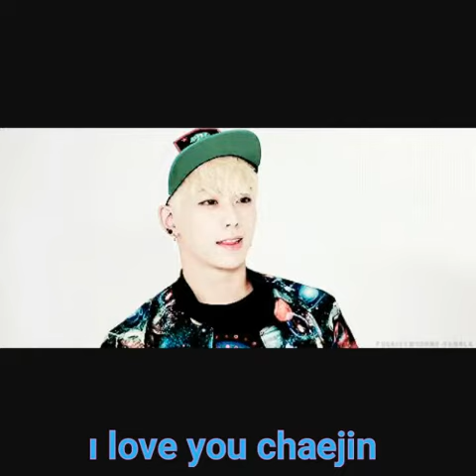ALEYNA KAHRAMAN BU SENİN İÇİN